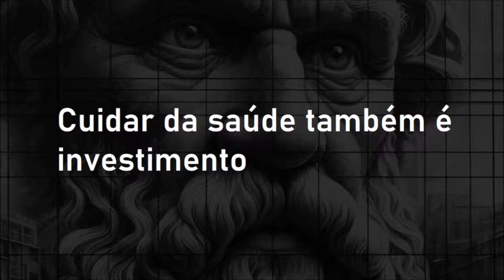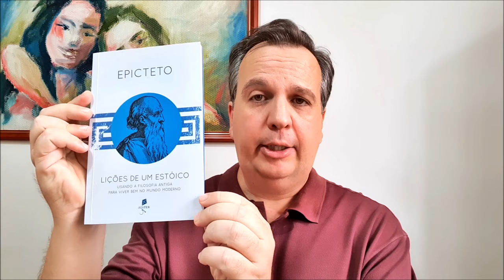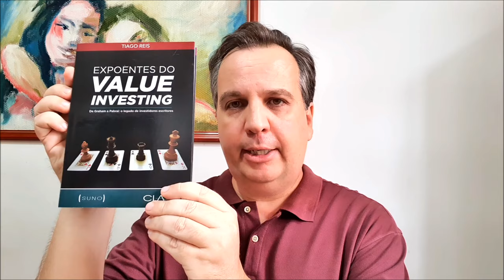Cuidar da saúde também é investimento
Fiilosofando / 078
Ao jovem é legítimo querer se estabelecer na carreira profissional, obter patrimônio e investir visando o enriquecimento. Em alguma fase de sua vida será compreensível que ele se dedique mais do que o normal ao trabalho. Ainda assim, ele não deve descuidar de sua saúde.
A sociedade moderna levou as pessoas para os grandes centros urbanos onde a vida sedentária necessita de compensações, com a inclusão de atividades físicas na rotina de cada um. Doenças crônicas, como a hipertensão e o diabetes, podem ser evitadas ou controladas mediante uma dieta saudável.
A ansiedade, porém, necessita de cuidados adicionais, como a prática da meditação, de uma religião tradicional, da leitura de livros sobre filosofia, entre outros hábitos que não diminuem a importância do auxílio profissional de psicólogos e psiquiatras.
Investir é para trazer mais tranquilidade para quem investe – e não para ser uma fonte adicional de ansiedade. Por isso, focar no longo prazo, via conceitos do Buy and Hold e do Value Investing, é o caminho que defendemos, tanto para o investimento em FIIs quanto para o investimento em ações de empresas de capital aberto.
Leituras recomendadas:
“Cartas de um Estoico – Volume I”, por Sêneca
“Lições de um Estoico”, por Epicteto
“Meditações”, por Marco Aurélio
Biblioteca básica para quem investe:
Fiilosofando 078:
Apresentação: Jean Tosetto
Edição final: Claudio Silva do Carmo
Coordenação: Professor Marcos Baroni